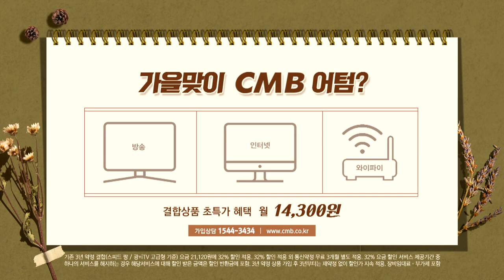[전남뉴스] 전남 곡성군, '곡성을 담은 로컬 상생 기획전' 개최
■CMB뉴스

전남 곡성군이 로컬 상생 기획전을 추진합니다.

전남 곡성군은 오는 29일까지
지역 농특산물 온라인 단독 기획전인
로컬 상생 기획전을 연다고 밝혔습니다.

이번 기획전은 온라인 플랫폼 사용 증가에 발맞춰
농특산물의 판매 경로를 다양화하기 위해 마련됐으며,
군은 앞으로도 오프라인 판매 방식과 더불어
다양한 온라인 유통 판로를 개척할 계획입니다.